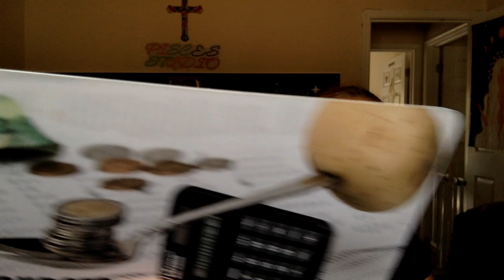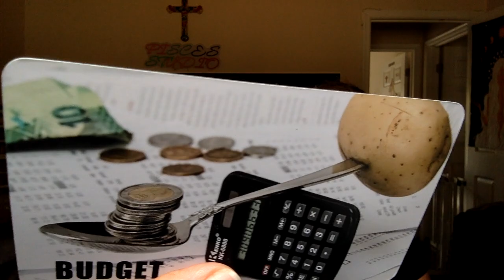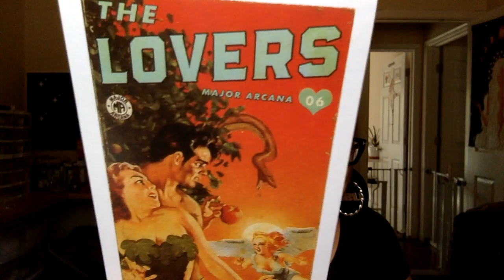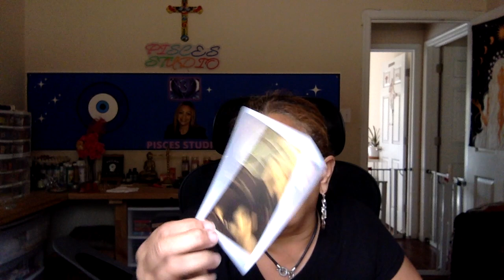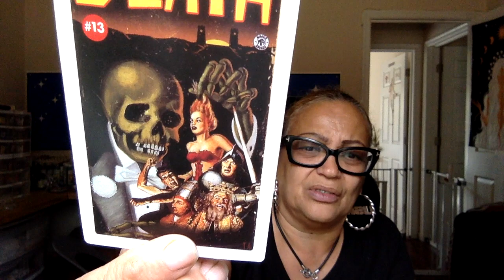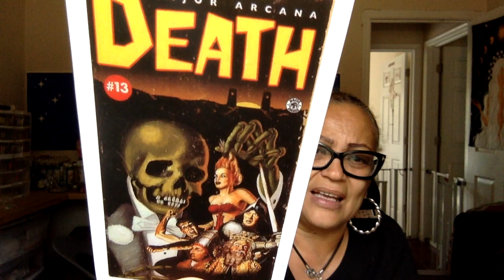🧿 Pisces🪬THEIR BODY IS THERE, BUT THEY MIND IS WITH YOU 😏🙇🏽💭❤️‍🩹IF THE WORLD WAS MINE🫴🏽🌎💝👩🏼‍❤️‍👨🏾